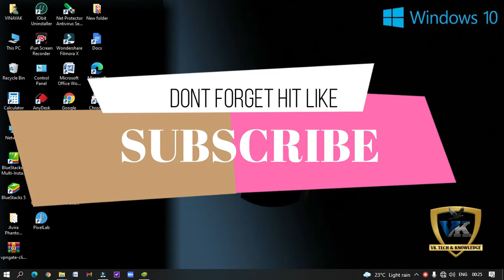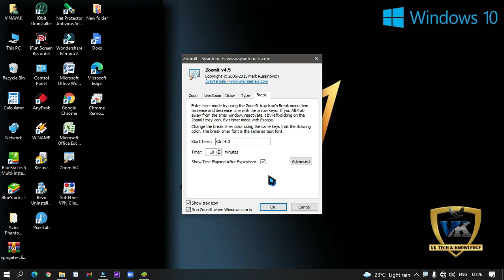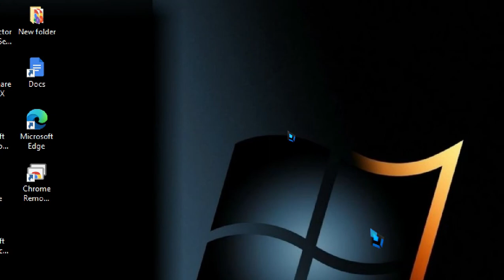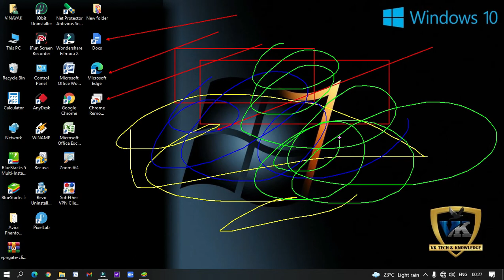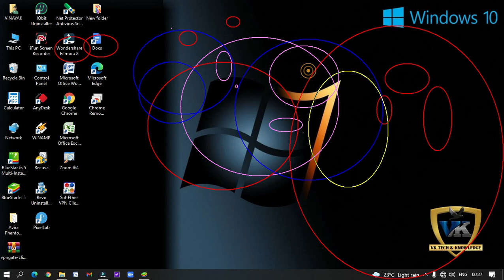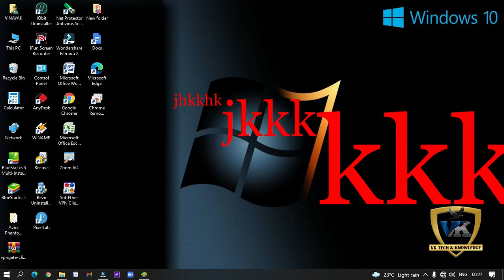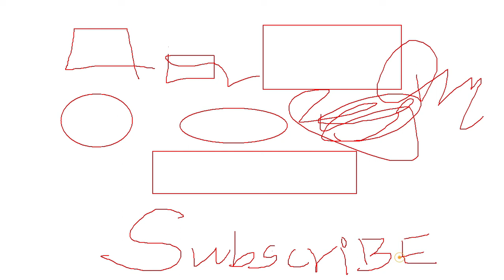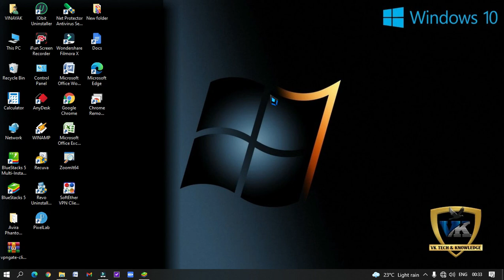How To Zoom In Zoom Out In PC or Laptop | Using Keyboard 2021 | Windows 7.8.8.1.10.11 | Hindi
Dosto Swagat He Apka Hamare Channel Me Is Video Main Bataya Gaya Hai Ki Aap Kaise Apke Koi Bhi Windows Main Ise Istemal Karke Aap Zoom In Zoom Out Kar Sakte He Aur Bhi Bahut Kuch Kar Sakte Video Pura Dhekhna Tabhi Apko Pura Samaj Me Ayega Aur NicheDiye Gaye Link Se App Download Karke Use kar Sakte Ho Sirf 1MB Ki Software He Asha Karta Hu Video Apko Pasand Ayegi Like Subscribe Jarur Karna Thankyou |

Best Gadgets & Youtube Equipements I Had Used & Recomend To Youtubers :
1. Boya Wired Collar Mic
2. Boya Dual Mic for Interview
3. My Gaming Headset
4. Windows Laptop for Video Editing
5. Tripod Stand
6. Smartphone Gimble
7. Dslr Gimble
8. Ring Lighting setup
9. Green Screen
10. 5G Smartphone Camera
11. 4G Smartphone Camera
12. Gopro Hero 9
13. DSLR Camera
14. Lense 50mm prime
15. Drone Camera
16. Wireless Mic
17. Mic for Voiceover

Music That I Use - Also Checked Out – Youtube Library

( ignored )
zoomit tutorial
zoomit
zoomit tutorial hindi
zoomit windows 10
zooom it download
zoomit vs epic pen
zoomit alternative
zoomit demo
zoomit for Mac
zoom
zoom in and out windows 10
zoomit app kaise use karen
zoom it
pc main zoom in zoom out kaise karen
how to use zoomit
zoomit demo 2021
zoomit download
zoomit windows 7
zoomit!
zoomit tool
zoomit setup
zoomit install
zoomit in hindi
zoomit software
zoomit how to use
zoomlt
descargar zoomit
zoomit instructions
how to use zoomit tool
how to download zoomit
zoomit for online class
how to use zoomit in hindi
how to use zoomit software
zoomit software for windows 10
how to use zooit